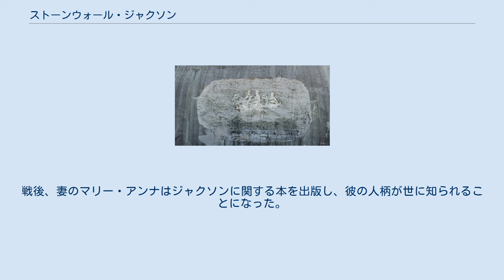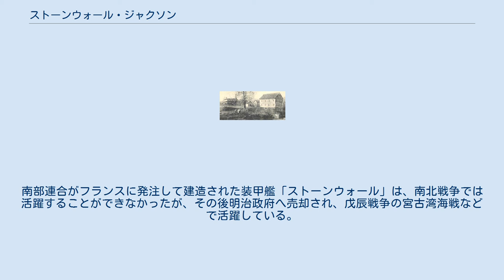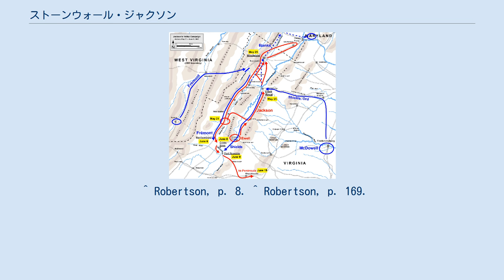ストーンウォール・ジャクソン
ジャクソンが少年時代を過ごしたジャクソンズミル トーマス・ジョナサン・ジャクソン（Thomas Jonathan Jackson, 1824年1月20日または21日 - 1863年5月10日）は、南北戦争時代のアメリカ連合国（南部連合）の軍人。
アメリカ合衆国の歴史を代表する勇将の1人。
その戦いぶりからストーンウォール・ジャクソン（Stonewall Jackson）と渾名された。
ロバート・E・リーの片腕として合衆国軍（北軍）を苦しめたが、チャンセラーズヴィルの戦いで戦死した。
 トーマス・ジャクソンは1824年1月20日にバージニア州クラークスバーグ（現・ウェストバージニア州）で生まれた。
父方の曽祖父のジョン・ジャクソンは北アイルランドの生まれで、1748年に渡米してアメリカ独立戦争にも従軍し、戦後はバージニア民兵隊の士官を務めた人物であった。
 トーマス・ジャクソンは父ジョナサンと母ジュリアの3番目の子供であった。
両親ともバージニアの生まれで、父は弁護士をしていた。
2歳のとき、父と4つ上の姉のエリザベスが腸チフスで急死し、母は長男のウォーレン、次男のトーマス、生まれたばかりの次女ローラ・アンの3人の子供を抱えて残された。
母は家財を売り払って小さな借家へ移り住み、教師とお針子の仕事をして3人の子供を育てた。
4年後母は再婚したが、3人兄弟の継父となったブレイク・ウッドソンは継子たちを好いていなかったらしい。
翌年、母は異父弟の出産のときに合併症で亡くなり、3人兄弟は孤児となった。
 このときジャクソンは7歳だった。
兄は母方の親戚に、ジャクソンと妹はバージニアの田舎（現在のウェストバージニア州ウェストンの近く）で農場を経営していた父方の叔父カミンズ・ジャクソンに引き取られた。
叔父はジャクソンに対して教師のように接し、厳しく育てた。
当時のバージニアの田舎では公教育を受けることは難しかった。
ジャクソンはできる限り学校へ通いつつ、自学自習で懸命に勉強した。
このころジャクソンは農場の黒人奴隷に読み書きを教えている。
その理由はかつて伯父の所有する奴隷との間に、焚きつけ用の薪をもらう代わりに読み書きを教えるという約束を取り交わしたことがあり、それを後年になって律儀に実行したからである。
ナット・ターナーの反乱以降、奴隷に読み書きを教えることはバージニア州法違反の行為だったのだが、それでもジャクソンは奴隷との約束を守ったのだった。
 1842年、ジャクソンはウェストポイントの陸軍士官学校に入校した。
それまでの教育環境のせいで入校試験では苦労し、初年度は落第すれすれの成績だった。
だがジャクソンは士官候補生の中で誰よりも懸命に勉学に励み、1846年の卒業時には59人中17位まで席次を上げた。
同級生たちは、もし学校があと1年長かったらジャクソンは首席を取っていただろうと回想している。
 アメリカ陸軍では最初に第1砲兵連隊に配属となり、早々に1846年からの米墨戦争に出征している。
このときジャクソンは果敢な戦いぶりで2度も名誉昇進を果たした。
そしてメキシコではロバート・E・リーとも友人となった。
 1851年の春、ジャクソンはレキシントンにあるバージニア軍学校の教官に就任した。
担当教科は自然哲学（今日で言う数学）と砲兵術であった。
ジャクソンの指導内容の基礎的な部分に関しては今なお同校で用いられているほどである。
ただ教官としては非常に厳格であったので、訓練生たちの間ではあまり人気は無かったらしい。
レキシントンでジャクソンは長老派教会が黒人たちのために開いていた日曜学校の手伝いもしていた。
ジャクソンは生徒たちからたいへん尊敬を受けていたと言われている。
このころジャクソン家では6人の奴隷を所有していたが、そのうちアルバートとエミーは自分からジャクソンに対して買ってくれるよう頼んできたのだったし、エンマは身寄りの無い孤児を引き受けたものであった。
 1853年、ワシントンカレッジ（現在のワシントン・リー大学）の学長の娘であったエリノア・ジャンキンと最初の結婚をしたが、長男の出産のときに産後の肥立ちが悪く母子ともに亡くなった。
1857年にはマリー・アンナ・モリソンと再婚した。